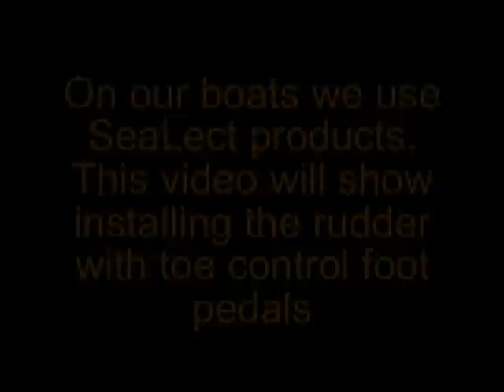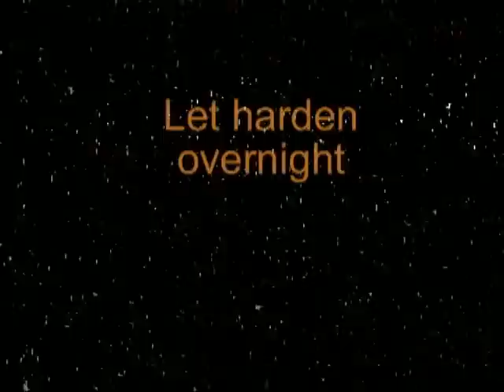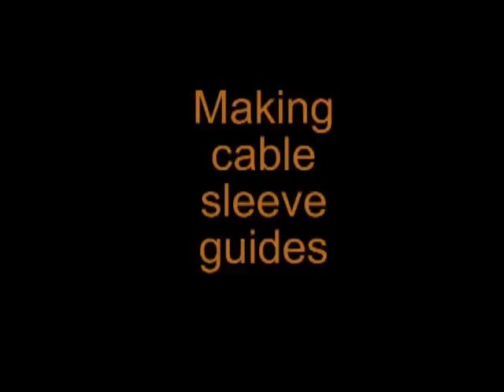Installing a rudder on a Wooden Kayak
From the Orca Boats series of videos on building a wooden kayak.  This videos shows installing a SeaLect rudder system and toe control foot pedals on the kayak.